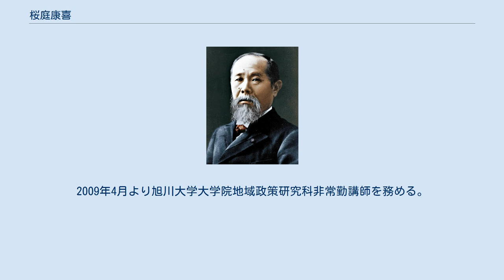桜庭康喜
桜庭 康喜（さくらば やすき、1942年3月17日 - ）は、日本の政治家。
現在、北・北海道国際文化交流協会代表。
元北海道名寄市長（3期）。
 北海道名寄市出身。
北海道名寄高等学校卒業。
1962年3月、札幌短期大学卒業。
同年4月、山崎証券に就職。
1963年、同社を退社し、名寄市役所に入り、市職員労働組合書記長を務めた。
 1971年、名寄市議会議員に日本社会党から立候補し初当選。
以後連続4期当選。
1983年同議会副議長を経て、1986年名寄市市長選出馬のために同党離党。
革新系無所属として名寄市長に初当選、以後、連続3期にわたって市長を務めた。
 1996年、民主党から北海道第7区で第41回衆議院議員総選挙に立候補するも落選。
2000年、第42回衆議院議員総選挙でも再び7区から立候補したが、落選。
2011年北海道議会議員選挙に出馬するも落選。
 1996年、北北海道地域活性化センター理事長に就任。
1997年4月、稚内北星学園短期大学経営情報学科客員講師（～2000年3月）。
2000年、北・北海道国際文化交流協会代表に就任。
2006年4月、同じ高校出身の久保田宏に乞われて市立名寄短期大学非常勤講師（～2009年3月）。
2008年、公益社団法人北海道自治研究所理事。
2009年4月より旭川大学大学院地域政策研究科非常勤講師を務める。